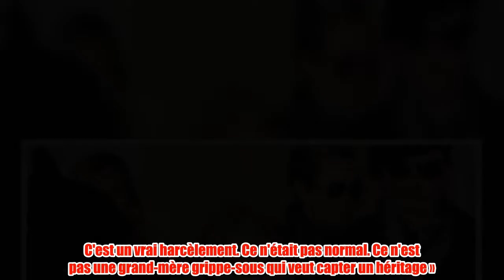Mamie Rock une « grand-mère grippe-sou » ? Le vrai visage de la grand-mère de Laeti­cia Hally­day -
Au centre des polé­miques à cause de l'affaire de l'héri­tage de Johnny Hally­day, Mamie Rock se dit un peu dépas­sée par les événe­ments. Dans le cadre de l'émis­sion « Complé­ment d'enquête », Natha­lie Sapena a rencon­tré Elyette Boudou, chez elle à Marseillan dans l'Hérault. Si cette dernière n'est pas auto­risé à parler, la grand-mère de Laeti­cia Hally­day a tout de même accepté de répondre aux ques­tions de France 2.L’oc­to­gé­naire appa­raît fati­guée, épui­sée, dépas­sée par l'affaire et dimi­nuée à cause du harcè­le­ment virtuel dont elle est la cible. Dans le village de Marseillan, on défend Mamie Rock. Les habi­tants ont confié à Natha­lie Sapena qu'ils « en ont marre. C'est un vrai harcè­le­ment. Ce n'était pas normal. Ce n'est pas une grand-mère grippe-sous qui veut capter un héri­tage ».Déjà dans une inter­view accor­dée à Midi-Libre, Mamie Rock a assuré n'avoir « jamais encaissé vingt sous«  malgré le fait qu'elle a été nommé gérante des socié­tés Hally­day. Elle dément :  »ce n'est pas moi, c'est l'avocat qui gère. Moi Johnny m'avait demandé, je lui avais dit oui mais à condi­tion de ne pas payer d'impôts. Et l'avocat m'avait dit  »non Madame, vous ne paie­rez pas d'impôts'". Elyette Boudou a confié à Natha­lie Sapena : « 'je suis un prête nom', mais je ne fais rien, je n'ai jamais rien fait dans ces socié­tés' ». Pour la jour­na­liste, la grand-mère de Laeti­cia Hally­day n'a pas "pris la mesure de tout ça. Elle se dédoua­ne… Mais c'est assez rare, même assez unique, qu'un prête-nom dise 'je suis un prête-nom".Crédits photos : ABACA